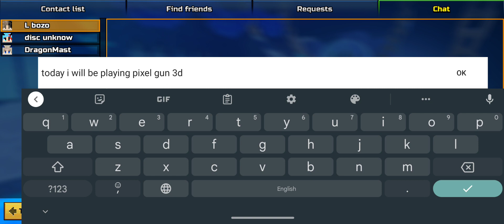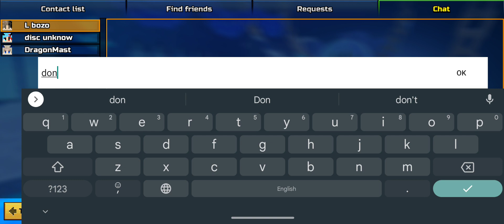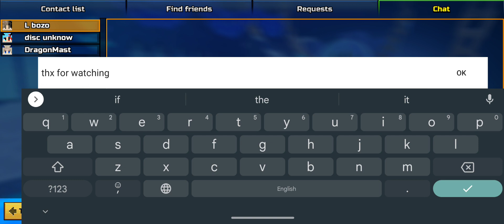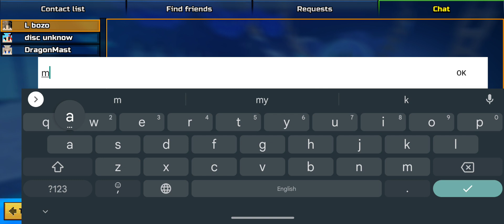grinding on pixel gun 3D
Today I am grinding on pixel gun 3D I get a few kills but end up losing at the end. It is really fun making these videos and make sure to be looking out for some more content. Shout out to the unknown guy for letting me join his clan.